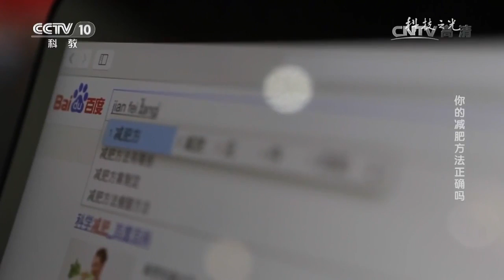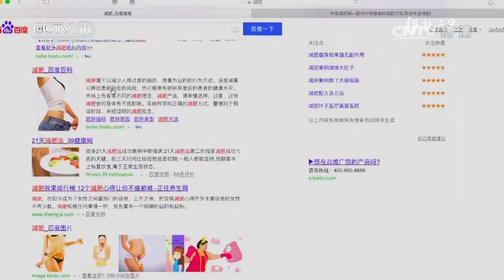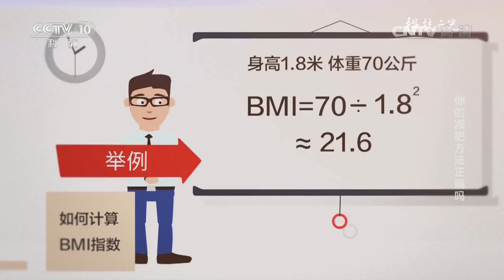20170121 科技之光 你的减肥方法正确吗 1